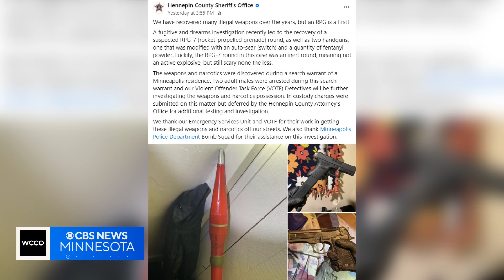Rocket propelled grenade found in Minneapolis apartment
Two men were arrested — they both have criminal records, including making terroristic threats.